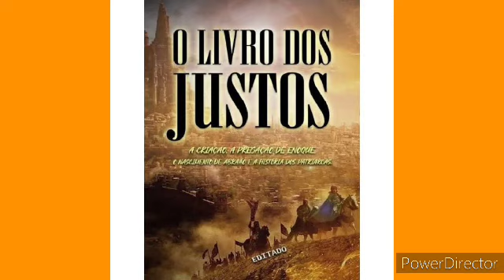O LIVRO DOS JUSTOS - Cap1 (A Criação de Adão e Eva)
audiolivro voz humana

E o sol se deteve, e a lua parou, até que o povo se vingou de seus inimigos. Isto não está escrito no livro dos Justos? O sol, pois, se deteve no meio do céu, e não se apressou a pôr-se, quase um dia inteiro.

Josué 10:13

(Dizendo ele que ensinassem aos filhos de Judá o uso do arco. Eis que está escrito no livro dos Justos):

2 Samuel 1:18